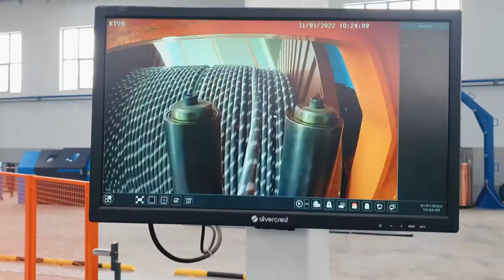Bozdemir BODR Series Drum Twister Line for Laying-Up and Armoring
Rotating pay-off/take-up of Bozdemir drum twister lines are compatible with Ø1600-Ø2500 mm spools with fork type systems and Ø2000-Ø4000 mm spools with reel drum type bedding systems. Bozdemir drum twister lines provide high production speeds for round, sector and Milliken profile wires with various line combinations.
Always balanced, always silent run.